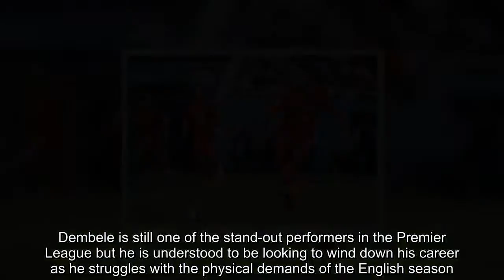Breaking News - Tottenham star Mousa Dembele rejects £20m move to Inter Milan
Tottenham midfielder Mousa Dembele has rejected a £20million move to Inter Milan.The 31-year-old has one year left on his contract but has turned down the Serie A giants to remain in North London, despite falling down the pecking order under Mauricio Pochettino.Dembele, who was part of the Belgium squad at the World Cup in Russia, started 21 matches last season in the Premier League but saw Victor Wanyama picked ahead of him in the latter stages.  RELATED ARTICLES  Previous   1   Next   Leicester sign Algeria international winger Rachid Ghezzal...  Marcelo Bielsa delivers awkward post-match interview as...  'Me on my own running again': Jesse Lingard returns to...  Paolo Maldini returns to AC Milan as club legend takes on...  Share this article   Share   The Italians have already signed Radja Nainggolan from Roma this summer and wanted to pair him with Belgian team-mate Dembele next season.Dembele is still one of the stand-out performers in the Premier League but he is understood to be looking to wind down his career as he struggles with the physical demands of the English season.Meanwhile, Tottenham have yet to receive a bid from Manchester United for Toby Alderweireld. United may be forced to turn to either Jerome Boateng or Alderweireld in their pursuit of a new defender this summer after talks with Barcelona's Yerry Mina came to a halt.  RELATED ARTICLES  Previous   1   Next   Leicester sign Algeria international winger Rachid Ghezzal...  Marcelo Bielsa delivers awkward post-match interview as...  'Me on my own running again': Jesse Lingard returns to...  Paolo Maldini returns to AC Milan as club legend takes on...  Share this article   Share